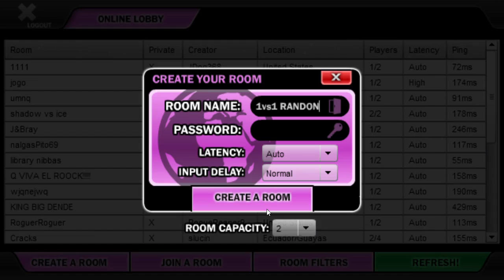Random Vs SSF2 Online 1!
Going random online was a mistake